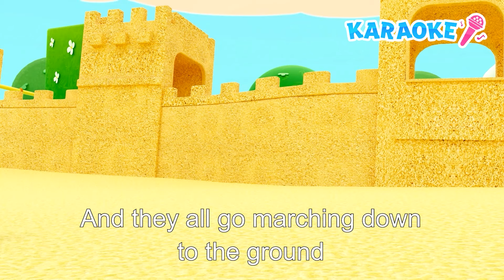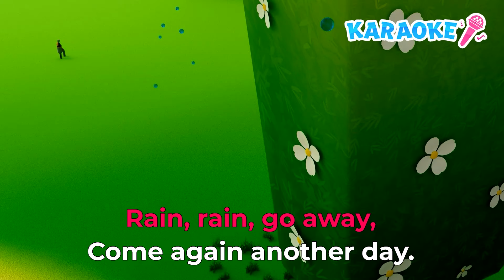Sing along the Choo Choo Train song for kids! The Down By The Station song & nursery rhymes.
Do you like kids songs and nursery rhymes for toddlers about trains? Come sing along to the Choo Choo Train song for kids with Mocas! Let's have fun with the Down By The Station song for kids, and sing more karaoke songs with us.

00:00 - The Down By The Station song for kids
02:11 - The Ants Go Marching song for kids
05:04 - The Rain Go Away song for kids
07:14 - The Baby Shark song for kids
09:39 - The Five Little Ducks song for kids